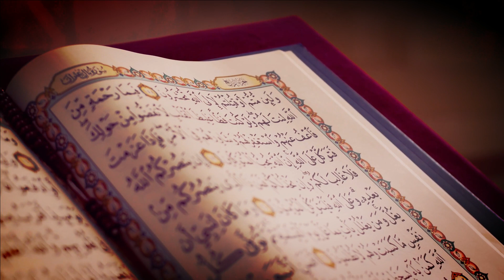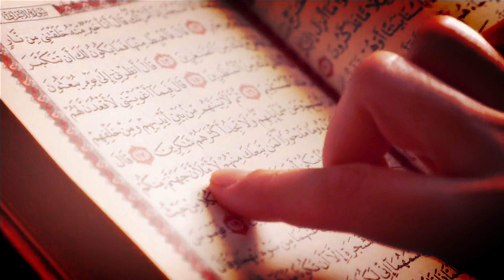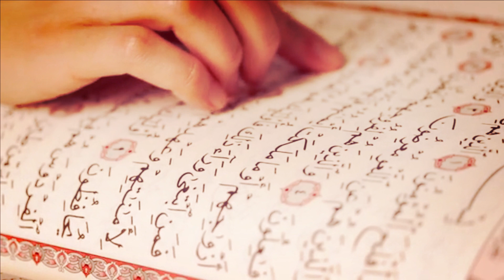Surah Abasa Benefits in Urdu | Surah Abasa Padhne ki Fazilat | Benefits of Surah Abasa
In This Video We Will Discuss Surah Abasa Benefits in Urdu | Surah Abasa Padhne ki Fazilat | Benefits of Surah Abasa